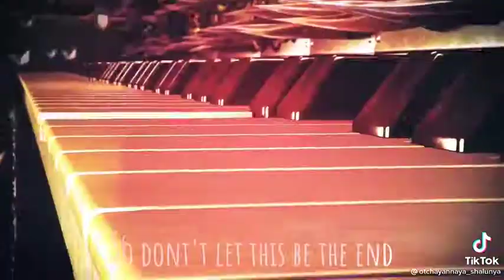I wanna live meme